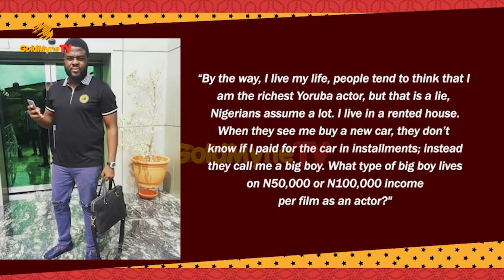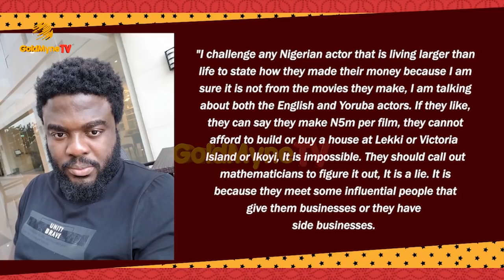ACTOR, AREMU AFOLAYAN CHALLENGES COLLEAGUES TO DISCLOSE THE SOURCE OF THEIR WEALTH